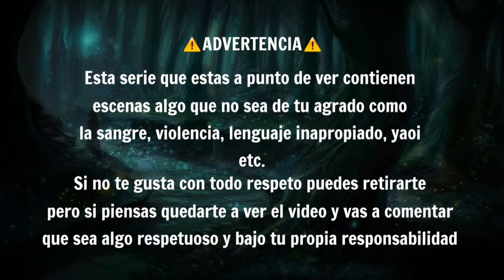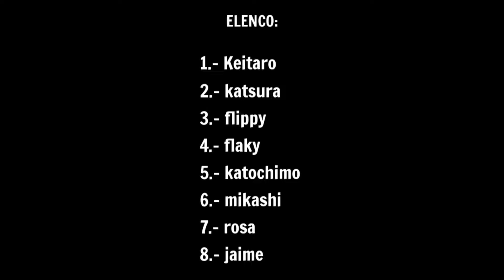Camino hacia el terror temporada 6: el final [Cap 2] gacha club | Camp Buddy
| Copyright Responsabilidad | Título 17, Código de Estados Unidos (Secciones 107 a 118 de la ley de derechos de autor, la Ley de 1976): Todos los medios de comunicación en este video se usa con fines de revisión y comentarios en los términos de uso justo. Todos metraje, e imágenes pertenecen a sus respectivos propietarios. El uso justo es un uso permitido por la ley de derechos de autor que de otra manera podrían estar infringiendo.